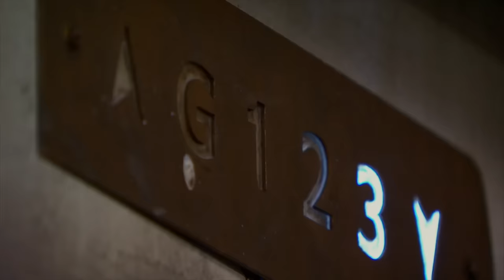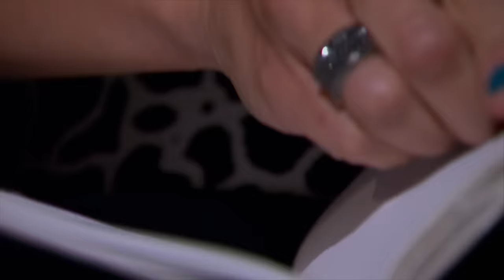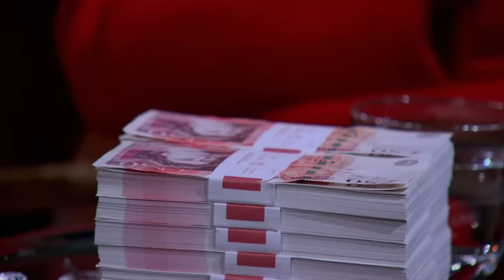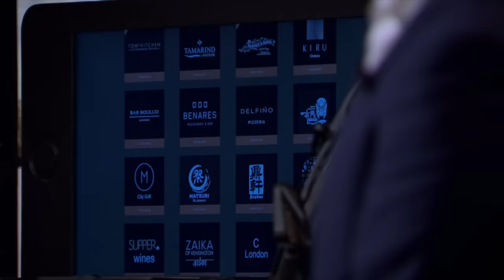Sarah Willingham Predicts HELL in Michelin Star Kitchens | Dragons’ Den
Peter Georgiou is pitching his on-demand, high-end food delivery service Supper, and seeks an investment of £100,000 in return for a 10% equity stake but if Peter found out one of his MDs used this service, it wouldn't end well...